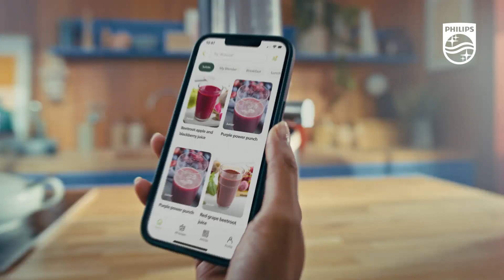Blender Flip & Juice™ - miješajte, okrenite, iscijedite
S novim Philips Flip & Juice™ blenderom možete uživati u ukusnim sokovima, smoothiejima, juhama, umacima i namazima. Flip & Juice™ tehnologija (kombinacija blendera visokih performansi i centrifugalnog sokovnika) omogućuje pripremu savršenih smoothieja te bistrih ili kašastih sokova. S revolucionarno dizajniranim vrčem i ugrađenim sustavom filtera, sva pića prilagođena su vašem ukusu. Svakodnevnu inspiraciju i savjete možete pronaći u aplikaciji NutriU.